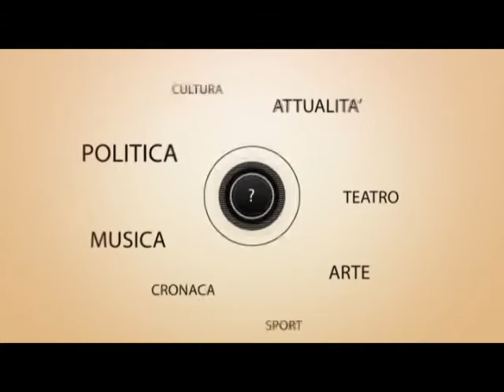10 domande 10 del 16 08 2016 Giuseppe Di Cristina